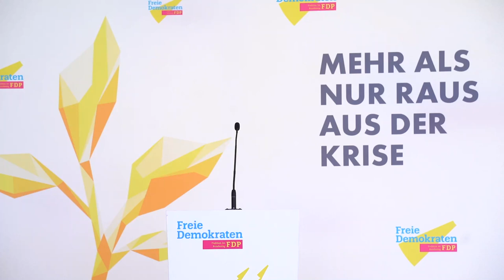"Bundesregierung hat bei Evakuierung der Ortskräfte in AFGHANISTAN kläglich versagt!" C. Lindner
„Afghanistan wird das Thema sein, dass in unserer Fraktionssitzung, aber auch in der morgigen Sondersitzung des Deutschen Bundestages scherpunktmäßig besprochen und beraten wird. Wir sehen die dortige Situation mit großer Besorgnis und Bestürzung. Den Soldatinnen und Soldaten unseres Landes, die dort seit Tagen übermenschliches leisten, gebührt unser aller Dank.
Von dem heutigen Sondergipfel der G7 muss ein klares Signal ausgehen. Der Westen muss Verantwortung für die Menschen übernehmen, die sich auf den globalen Westen verlassen haben. Das sind wir diesen Menschen schuldig. Konkret heißt das, dass nichts unversucht gelassen werden darf, um auch über den 31. August hinaus zu evakuieren. Wir müssen zudem die Gelder für das Flüchtlingshilfswerk der Vereinten Nationen aufstocken. Hier sind auch die Vereinigten Staaten von Amerika an ihre Mitverantwortung zu erinnern. Geografisch mögen die USA weit entfernt sein, politisch sind sie unmittelbar miteinbezogen aufgrund der Art und Weise, wie sie das Land verlassen haben.
Frau Kramp-Karrenbauer und Herr Maas haben sich zu ihrer politischen Verantwortung bekannt. Das reicht allerdings nicht aus. Es müssen daraus auch Schlüsse gezogen werden. Das Vertrauen der Bürger jedenfalls in die Amtsführung der beiden Minister ist aus unserer Sicht nachhaltig beschädigt. Klar ist: Mit dem Ende der Evakuierungsmission muss eine vollumfängliche Aufklärung über die Entscheidungen beziehungsweise die Nicht-Entscheidungen beginnen, denn die Bundesregierung hat bei der Evakuierung der Ortskräfte kläglich versagt.
Wir haben als Fraktion der Freien Demokraten bereits vor Monaten im Bundestag ein unbürokratisches Aufnahmeverfahren für die Ortskräfte angemahnt. Das wurde seinerzeit abgelehnt. All das muss in der nächsten Legislaturperiode transparent gemacht werden. Wir sprechen uns für einen Untersuchungsausschuss aus, damit wir auch die Möglichkeit haben, beispielsweise Zeugen zu vernehmen und Akten einzusehen“, fordert unser Fraktionsvorsitzender Christian Lindner zu Afghanistan Evakuierung Aufklärung.